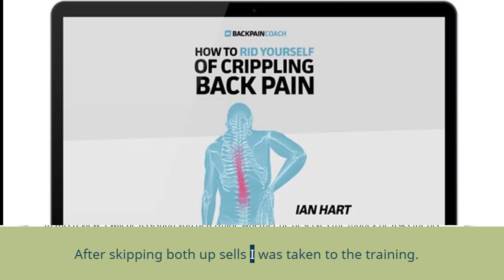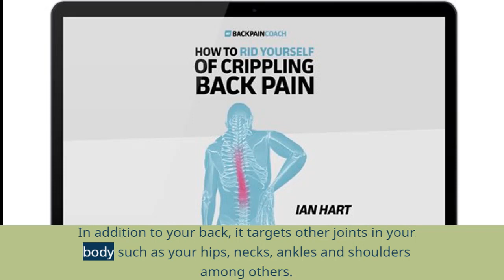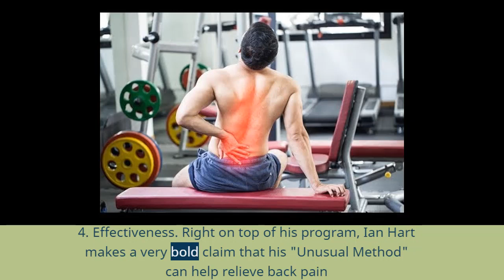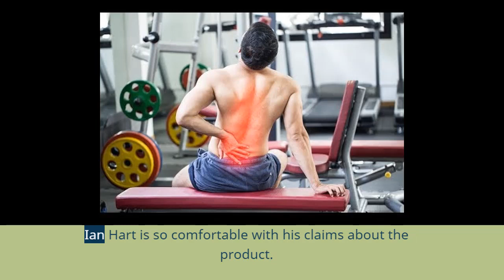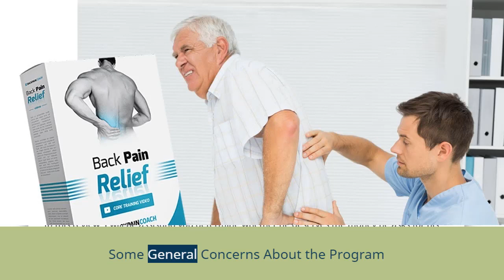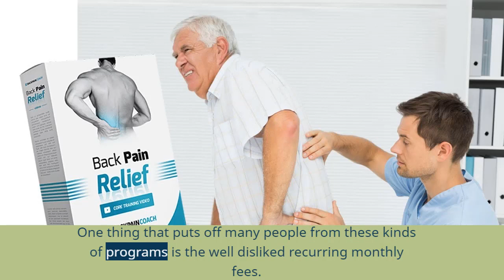My Back Pain Coach Review: Does It Scam or Really Provide a Major Relief For You?